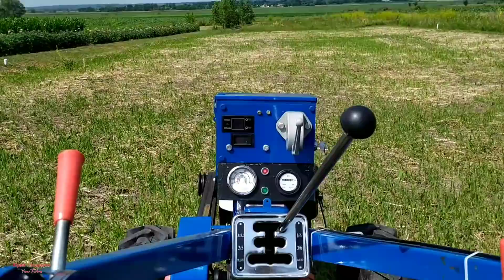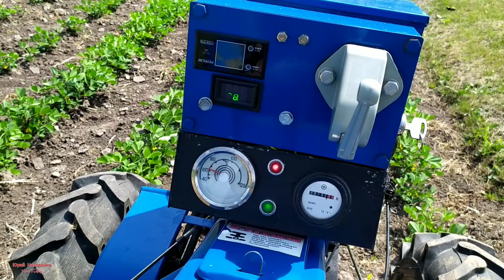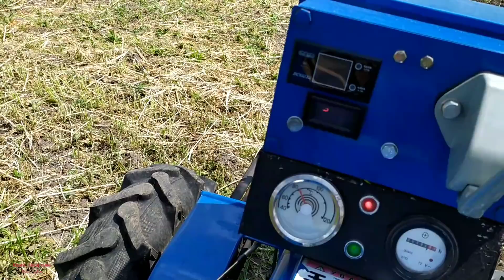ТАКОГО Я НЕ ОЖИДАЛ ,ПЕРЕЛОМИЛСЯ АДАПТЕР / ЗАПАХИВАЮ ГОРЧИЦУ МОТОБЛОКОМ КЕНТАВР/ ОБРАБОТКА ГОРЧИЦЫ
Мой мотоблок :
Kentavr МБ 1010ДЕ-6
⚫Вес 292 кг
⚫Потужность двигателя 7,41 кВт (10)
⚫Макс..росход топлива л/г 1,800
⚫Система запуска двигателя ( ручной и электро стартер)

🚜 Так же спасибо ребятам которые подписались на канал и поддерживают меня хорошими комментариями и советами 🚜 без вас бы не было б этого канала и этих видео , СПАСИБО БОЛЬШОЕ .
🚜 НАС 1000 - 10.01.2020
🚜 НАС 2000 - ?

• приветствую на своём канале . Сразу хочу написать что видео в первую очередь я снимаю не для поучение и критики ,а чисто для себя ,а уже кому что интересно ,смотрите.
 На этом канале я буду выкладывать видео о мотоблоке  Кентавр и все что связано с ним ( впечатление мои ,работа мотоблока,доработки , покатушки на мотоблоке , работа из навесным и многое другое ) так что если тебе это интересно то подписывайся на канал 👍

 🚜Помощь на новые проекты 🚜
WebMoney
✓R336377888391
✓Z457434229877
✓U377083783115